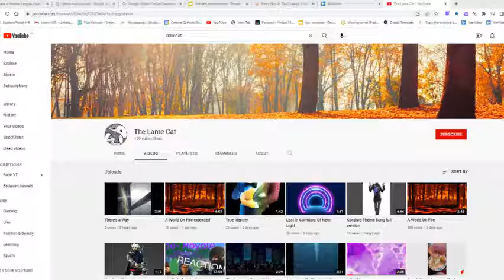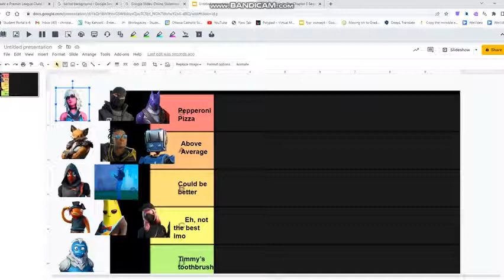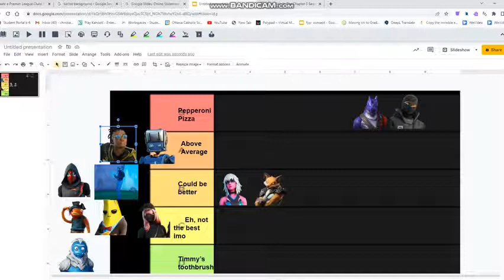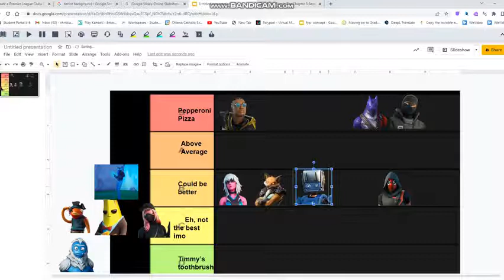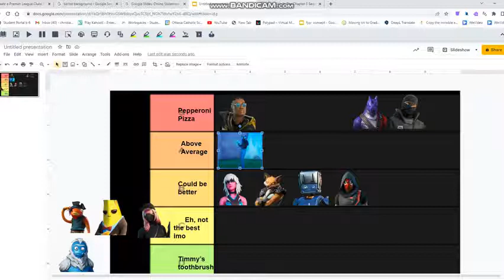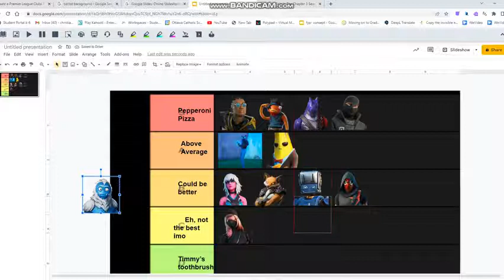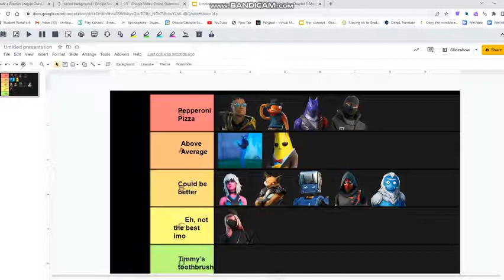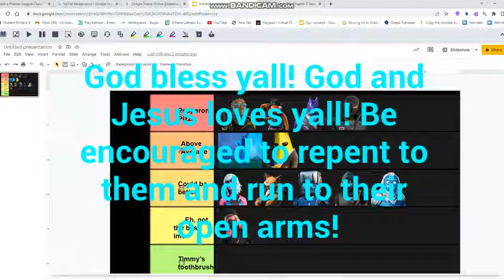The Ace's Open World Character Tier List!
GOD BLESS Y'ALL! GOD AND JESUS LOVES Y'ALL! Be encouraged to repent to them and run to their open arms!